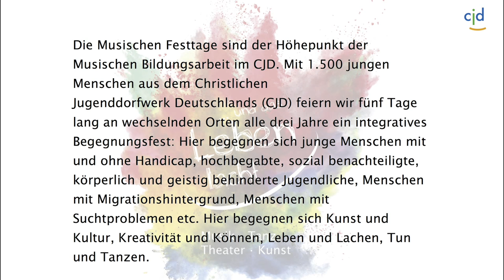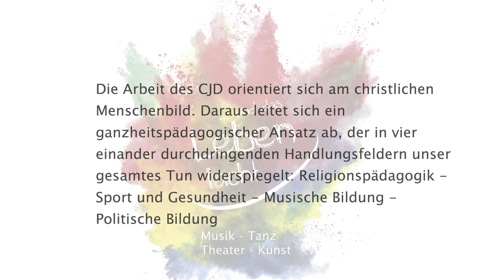Musische Festtage CJD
Die Musischen Festtage sind der Höhepunkt der Musischen Bildungsarbeit im CJD. Mit 1.500 jungen Menschen aus dem Christlichen Jugenddorfwerk Deutschlands (CJD) feiern wir fünf Tage lang an wechselnden Orten alle drei Jahre ein integratives Begegnungsfest: Hier begegnen sich junge Menschen mit und ohne Handicap, hochbegabte, sozial benachteiligte, körperlich und geistig behinderte Jugendliche, Menschen mit Migrationshintergrund, Menschen mit Suchtproblemen etc. Hier begegnen sich Kunst und Kultur, Kreativität und Können, Leben und Lachen, Tun und Tanzen.